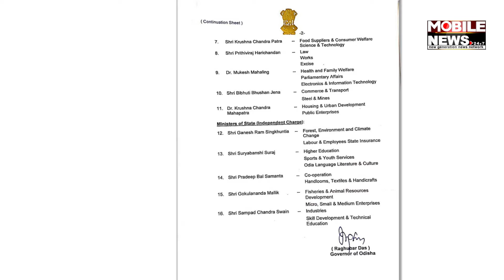ମନ୍ତ୍ରୀଙ୍କୁ ବିଭାଗ ବାଣ୍ଟିଲେ Mohan Charan Majhi; ଦେଖନ୍ତୁ କାହାକୁ କ'ଣ ଦେଲେ, ନିଜ ପାଖରେ କ'ଣ ରଖିଲେ | Odisha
ମନ୍ତ୍ରୀଙ୍କୁ ବିଭାଗ ବାଣ୍ଟିଲେ Mohan Charan Majhi; ଦେଖନ୍ତୁ କାହାକୁ କ'ଣ ଦେଲେ, ନିଜ ପାଖରେ କ'ଣ ରଖିଲେ | Odisha Ministers